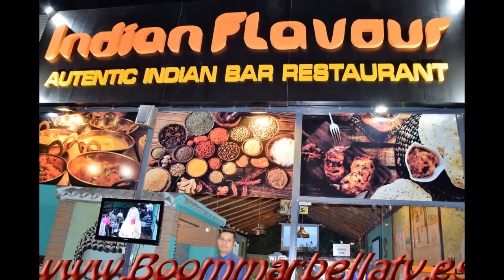Indian Flavour-San Pedro Alcántara-Autentico Restaurante Indio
Avda Pablo Ruiz Picasso 68-San Pedro Alcántara.
Tf.951-969-150